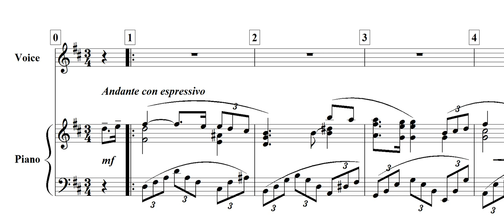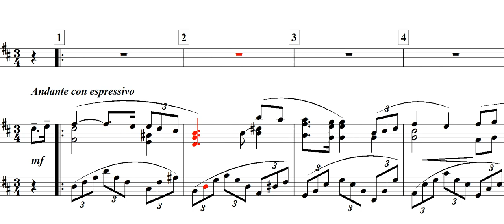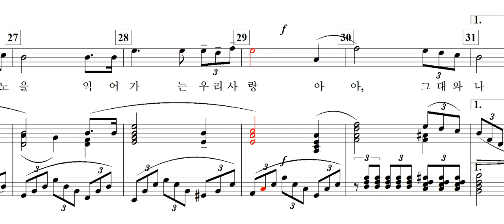그대와 나(이정용 詩. 김성희 曲)